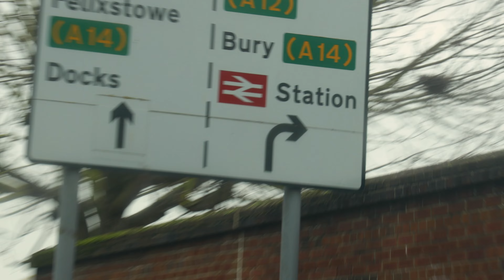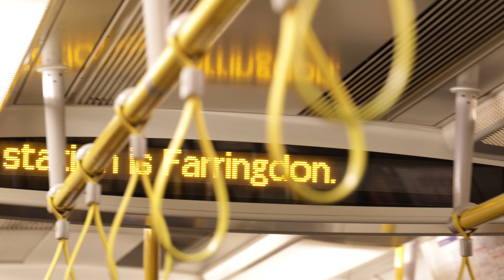Most EXPENSIVE Game of Rock Paper Scissors!! +800bhp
RaffledUp, The World's Best Online Store Raffledup! Actually Factually!

RaffledUp is one of the largest UK tech competition websites with over £2,700,000 given in prizes and more than 9,500 winners!

Join our ever growing Discord channel for FREE giveaways, self promo with an amazing community